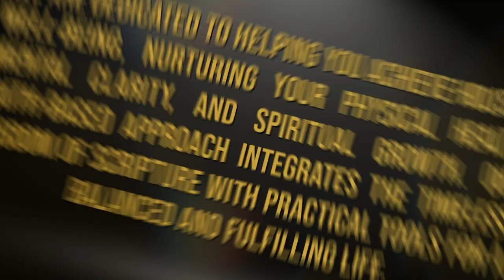Unlock God's Mercy: The Controversial Truth About Writing a Powerful Repentance Prayer!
5 Week Reset with Jesus
The Bait of Satan
Focus Bible Verses
Deuteronomy 5:6–21
Galatians 5:19-21
Romans 1:28-32
Proverbs 6:16-19
Revelation 22:15
- Step 1: Reflect on Your Heart:
     - Encourage viewers to take a quiet moment to reflect on areas in their lives where they need repentance.
     - Suggest journaling thoughts before writing the prayer.
   - Step 2: Write an Honest Confession:
     - Instruct them to openly confess their mistakes without shame.
     - Give an example of a sentence starters: "I come to You today, admitting that..."
   - Step 3: Ask for Forgiveness with Faith:
     - Guide them in confidently asking God for forgiveness, trusting in His grace and mercy.
     - Example: "Lord, I ask that You forgive me for..."
   - Step 4: Commit to Change:
     - Lead them in expressing their desire to change and asking for guidance and strength.
     - Example: "Father, with Your help, I commit to..."
   - Step 5: End with Praise and Gratitude:
     - Teach the importance of concluding with thanks for God's forgiveness and faithfulness.
     - Example: "Thank You, Lord, for Your love and forgiveness. In Jesus’ name, Amen."

🙏 Join me on a transformative journey of restoring the mind, body, and spirit through the power of Christ's love and guidance.
 we are dedicated to helping you achieve  well-being, nurturing your physical health, mental clarity, and spiritual growth. Our faith-based approach integrates the timeless wisdom of scripture with practical tools for a balanced and fulfilling life.
🌿 Discover:
- Inspiring biblical teachings for daily living
- Wholesome nutrition and fitness guidance
- Mental and emotional well-being strategies
- Uplifting stories of spiritual transformation
"Stay blessed and refreshed with  Jamie Radiance Moorehread The owner of Jai's Butter & Beyond Strength JRM"
*I don’t Own the Copy rights to the intro song*